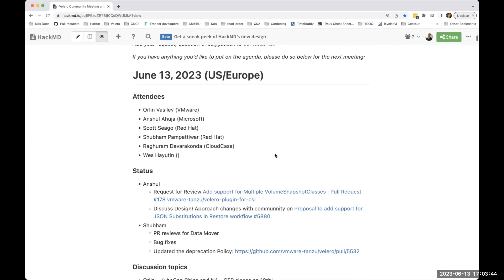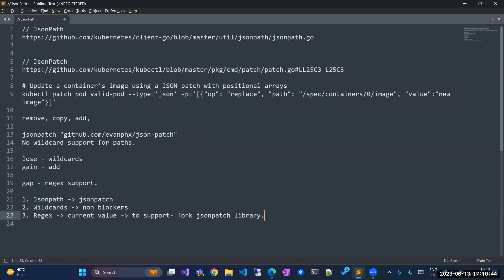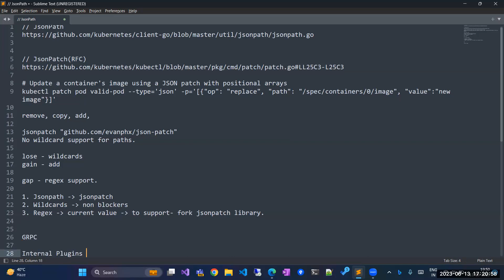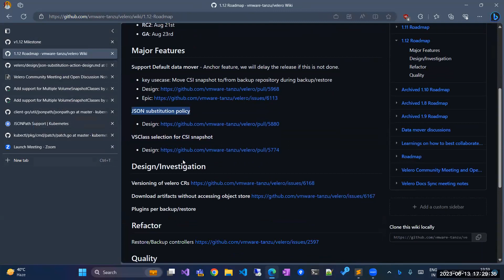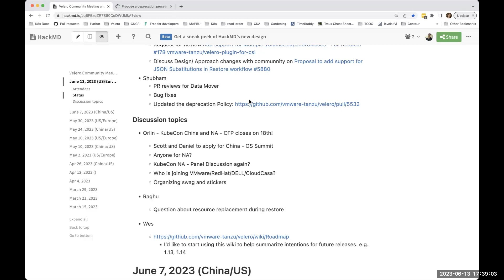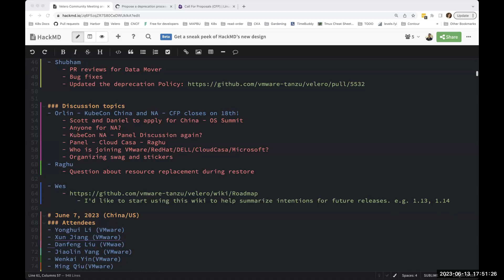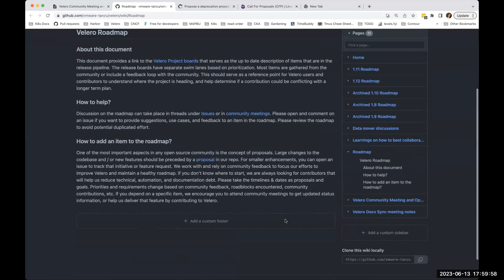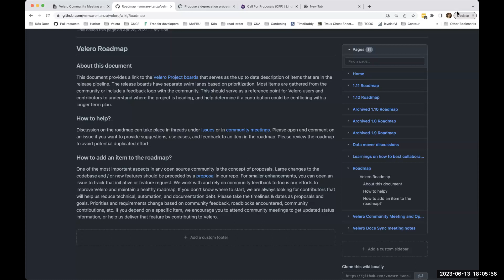Velero Community Meeting - June 13, 2023